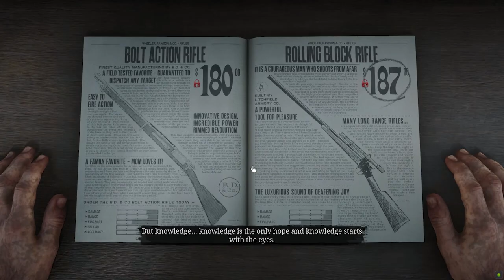ARTHUR JUMPA AWEK ?? - RDR 2 ( MALAYSIA )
Arthur jumpa awek tepi jalan ?? ...Saksikan video penuh